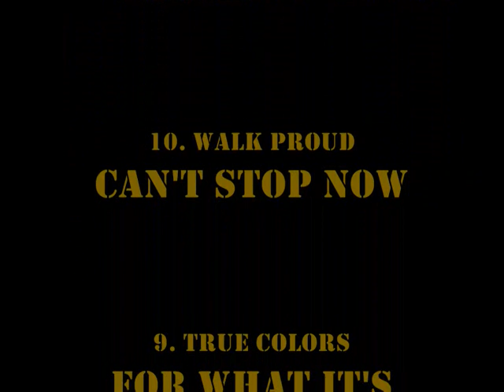Best Hardcore Punk Bands ever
This is a song compilation with 20 awesome hardcore punk bands: No for an answer, Strife, floorpunch, project x, perseverancia, sportswear, straight ahead, trial, in my eyes, TFS, walk proud, True colors, insted, wide awake, ten yard fight, bold, judge, turning point, gorilla biscuits, YOT, and 1 extra band Up Front in the credits!!!